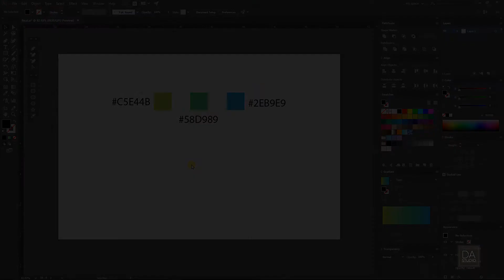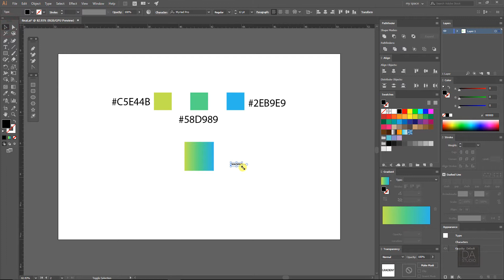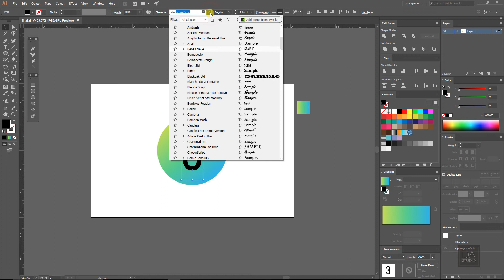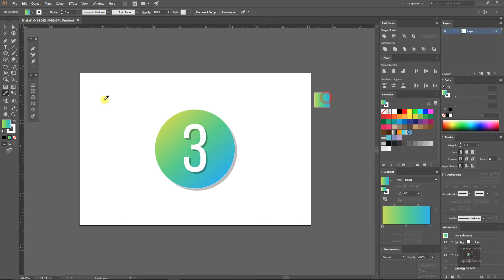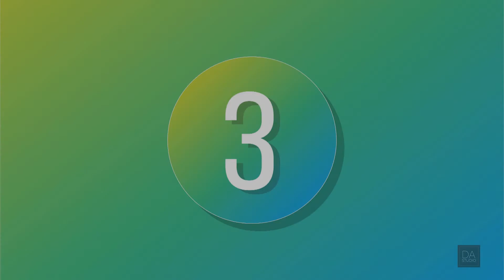Elegant Gradient Logo Design in Adobe Illustrator ( Illustrator Tutorial)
Hi, welcome in this Illustrator tutorial, we will learn how to design a Simple and Elegant Gradient Logo Design in Adobe Illustrator. Hope you will like this video.